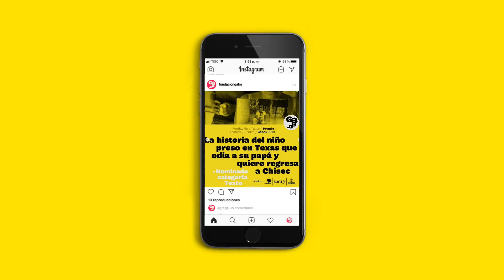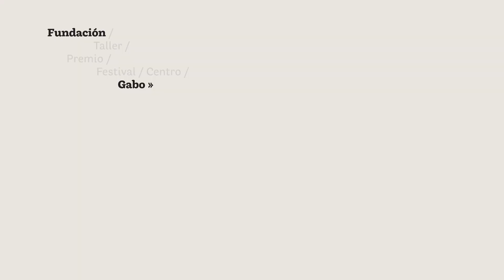Somos Fundación Gabo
Desde 1995, la Fundación Gabo organiza talleres, premios, becas, publicaciones y lidera iniciativas para transmitir a las nuevas generaciones el sueño de Gabriel García Márquez de hacer el mejor periodismo del mundo: un periodismo independiente que busca investigar, descifrar y explicar los hechos de la realidad de manera rigurosa, ética y creativa, para que la ciudadanía esté mejor informada.